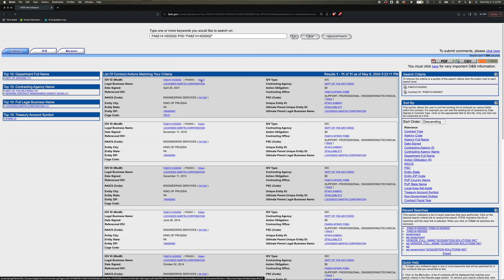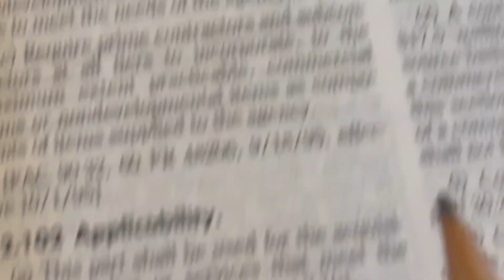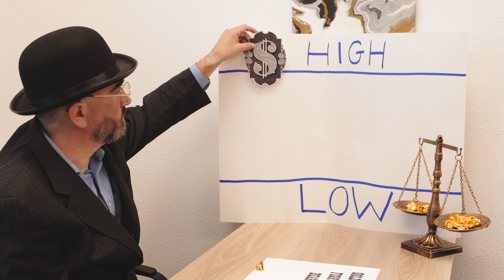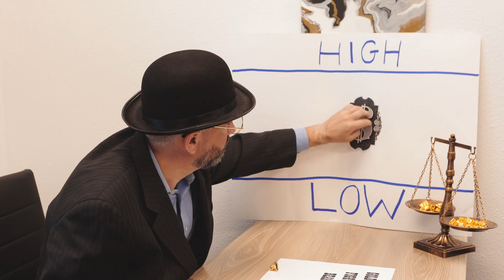Government Acquisition for Dummies #4 – Let’s Get Simplified!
Want to chat more?  Reach out to an acquisition expert for a 15-minute consult!

❓  QUESTION – Have a question about government contracting practices?  Are you a government employee that wants detailed training in a particular area?  Are you a company that wants some guidance on working with the government to win contracts? Post in the comments section of this video and we’ll respond a quickly as possible.

simplified acquisition threshold for government contracts
performance work statement (PWS)
Statement of objectives (SOO)
Federal contracting
Public private partnerships
FAR
DFARS
simplified acquisition procedures
micro-purchase threshold
government purchase card
federal acquisition regulation
FAR for dummies
How to win government contracts
Government market research
Industry days
How to submit proposals for government
Government procurement
Government relationship with industry
Source selection procedures
Government procurement competition
defense acquisition education